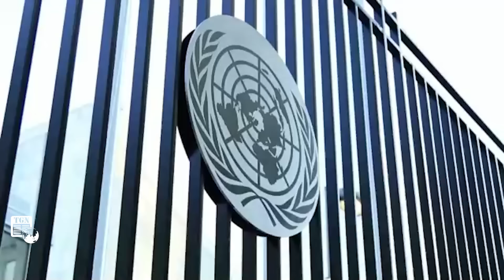Thời sự Quốc tế chiều 23/12 | Chỉ huy Ukraine vô dụng, quân sĩ bị ‘siết thòng lọng’ ở Avdiivka | TGN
THẾ GIỚI NGHIÊNG | Tờ EuroAsia Daily của Nga dẫn "một nguồn tin trong Bộ Tổng tham mưu Ukraine" cho hay, tình thế khó khăn và khả năng rút lui của lực lượng vũ trang Ukraine ở Avdiivka đã trở thành chủ đề tranh luận gay gắt tại Bộ Tổng tham mưu Ukraine.

Những tin tức thế giới cập nhật mới nhất sáng ngày 23/12/2023:
Báo Nga: Bộ Tổng tham mưu Ukraine tranh cãi gay gắt, không biết rút lui bằng cách nào ở Avdiivka
Nga bắn hạ 5 UAV Ukraine gần Moskva
Ukraine bắn hạ 3 máy bay siêu thanh Su-34 của Nga
Quân đội Israel mở rộng các cuộc tấn công trên bộ tại Gaza
Mỹ cáo buộc Iran liên quan các vụ tấn công trên Biển Đỏ